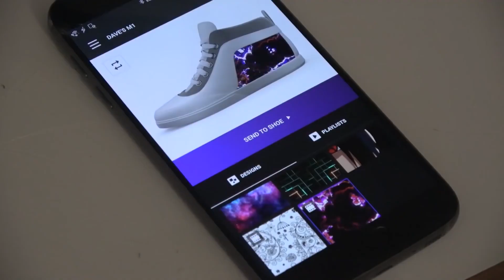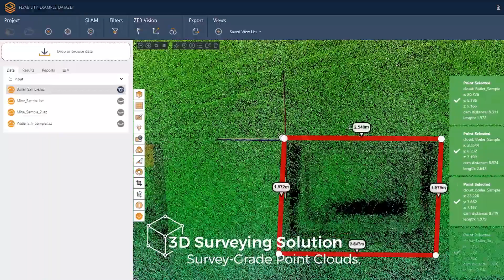Top 10 Amazing Concepts of the Future 😍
The future is coming sooner than you think and emerging technologies will change our lives forever. In today’s video, we’ll be talking about 10 amazing concepts of the future.

0:26 ShiftWear
1:04 Arduino Explorer Rover
1:32 Zeppelin
2:01 Barbagallo X01
2:34 GFG Style Kangaroo
3:24 Elios 3
4:03 Oceanix Busan
4:52 HeVSTOL ANN2
5:30 Netina Shoes
6:05 MTLBu